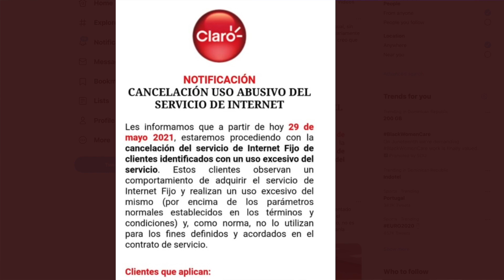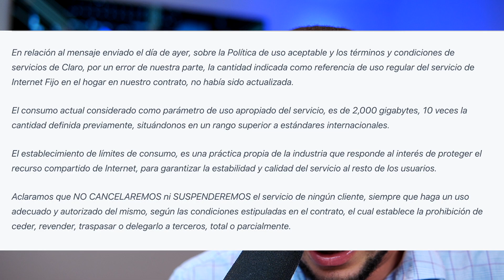CLARORD RESPONDE SOBRE LOS 200GB LIMITE (OPINION)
CLARO ACLARA

HABLEMOS DE ESTA SITUACION!